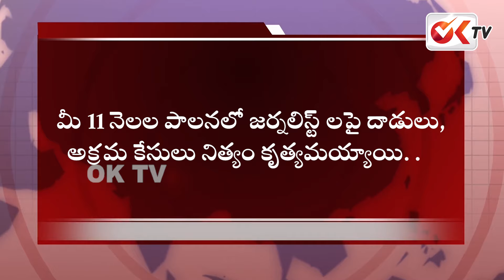YR TV రంజిత్ అరెస్ట్ అప్రజాస్వామికం..| KTR Responded For YRTV Journalist Ranjith Arrest